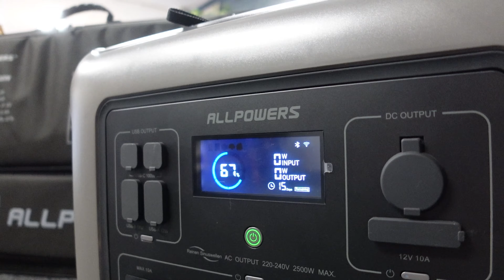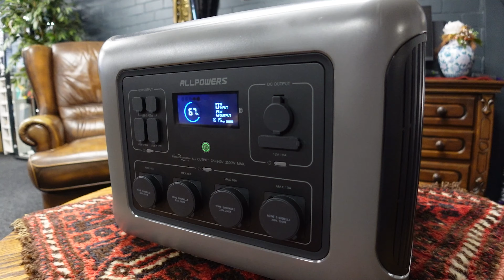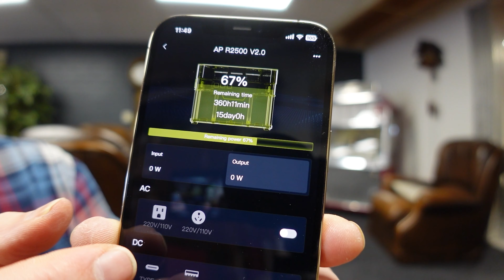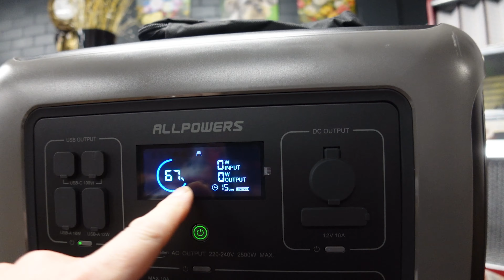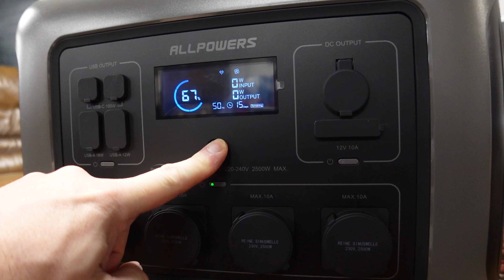#305 Deze powerstation kan echt alles aan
In deze video presenteren wij een uitgebreide review van de Allpowers R2500 Solar Generator, uitgerust met een 400 watt zonnepanelenset. Deze generator is uitermate geschikt voor iedereen die op zoek is naar een draagbare en krachtige energieoplossing, ideaal voor off-grid situaties of als back-up energievoorziening. Met de mogelijkheid om tot 800 watt aan te kunnen, toont deze set met 400 watt al meer dan voldoende capaciteit voor de meeste toepassingen.

De Allpowers R2500 functioneert niet alleen als solar generator maar ook als een robuuste lithiumaccu die kan worden opgeladen via zonnepanelen, stroominput, of 12V (zoals de auto). Het beschikt over een omvormer en meerdere uitgangen: vier 230V uitgangen van 10 ampère en diverse USB-aansluitingen voor het opladen van apparaten, waaronder speciale 100 watt ports voor snelladen.

Bijzonder is de functionaliteit als UPS (Uninterruptible Power Supply), waarbij de generator automatisch inschakelt bij stroomuitval, binnen 15 milliseconden. Dit maakt het een betrouwbare back-up die naadloos aansluit in noodsituaties, terwijl het geen stroom verbruikt wanneer aangesloten op een werkend net.

De generator is ontworpen met het oog op gebruiksgemak en draagbaarheid, alhoewel de totale gewichten van de accu en panelen samen aanzienlijk zijn. Het design van de generator laat niets aan de voorkant of zijkanten uitsteken, waardoor deze strak tegen een muur geplaatst kan worden. Het innovatieve klapsysteem van de zonnepanelen transformeert deze in een draagtas die eenvoudig opent tot een volledig zonnepaneel.

Deze review is een absolute aanrader voor iedereen die een betrouwbare en krachtige mobiele energieoplossing zoekt. Bekijk onze gedetailleerde verkenning van de Allpowers R2500 om te zien of dit het juiste product is voor jouw behoeften.

O ja, en mocht je interesse hebben om er zelf eentje aan te schaffen?
Hier een link naar het product én een leuke kortingscode.
En de kortingscode die je kunt gebruiken: DENNIS

Ze sturen snel alles op en er komen géén invoerrechten meer bij trouwens.

CHAPTERS:
0:00 - Introductie
0:35 - Allpowers R2500 Zonne-Generator
4:19 - Allpowers 400W Zonnepaneel
4:58 - Poorten van Allpowers R2500
6:57 - Voordelen
9:18 - Einde

★ Wil je weten welke spulletjes we allemaal gebruiken? Kijk op

► Een speciale dank aan
★ De Schutskooi in Kerkdriel voor hun geweldige aanpassingen en reparaties aan onze camper.
★ Stickerland.nl voor de prachtige stickers en het handige schaduwdoek.
★ Onze vouwfietsen zijn van Lacros. Wij testen alle versies die ze hebben. Het assortiment is hier te bekijken

► Onze favoriete uitrusting:
Een compleet overzicht van onze favoriete spulletjes die we bijna altijd bij hebben en regelmatig in onze video's terugziet is op één makkelijke plek terug te vinden.
Dus wil je weten waar die pan vandaan komt, of die zuignappen of die leuke schoenen?

*** Praktische informatie ***
Onze video's zijn een puur plezierproject, gemaakt omdat we er zo van genieten. Alle uitspraken, aanbevelingen en meningen zijn persoonlijk en kunnen variëren voor anderen. Onze aanbevelingen zijn gebaseerd op ons eigen gebruik, budget en doelen op het moment van opname van de video. Wij dragen geen verantwoordelijkheid voor de keuzes die kijkers maken op basis van onze video's. Onze video's zijn informatief en hebben een entertainmentwaarde.

Dit betekent dat als je via deze links een aankoop doet, wij mogelijk een commissie ontvangen, zonder extra kosten voor jou. Deze commissies helpen ons om deze vlogs te kunnen blijven maken. We waarderen je steun!